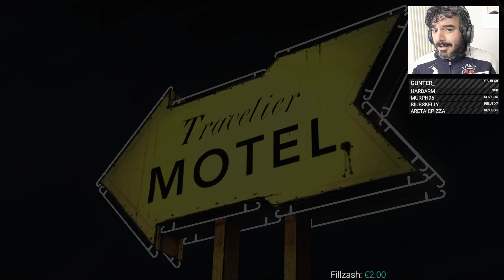Subito scelte difficili [The Walking Dead, Blind Run 01]